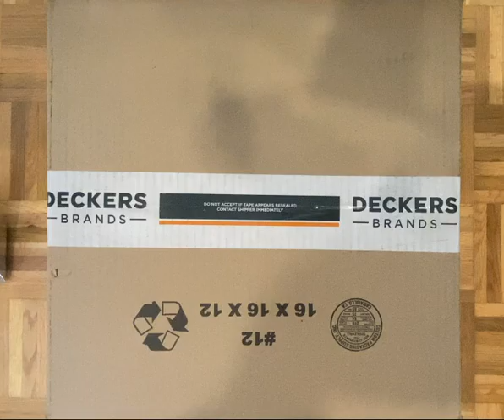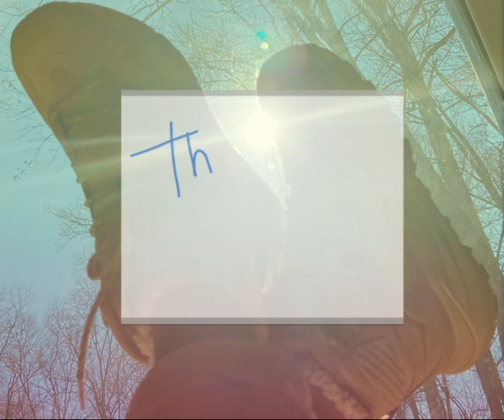Kaha GORE-TEX Hoka hiking Boots